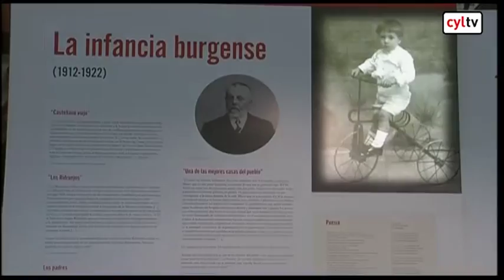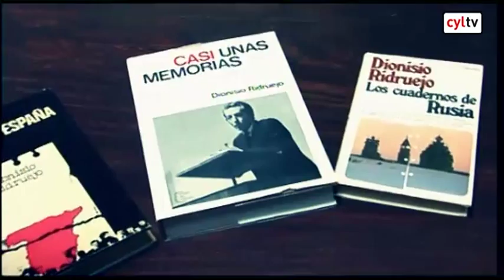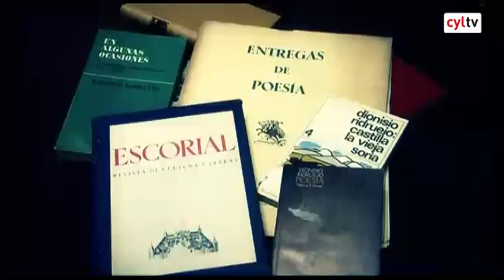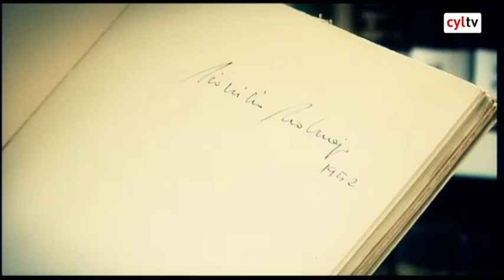Dionisio Ridruejo - Poeta y ensayista español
El Burgo de Osma (Soria), 1912 -- Madrid, 1975

Poeta y ensayista español perteneciente a la Generación del 36, la primera de la posguerra.

-Miembro destacado de Falange, rompió después con el régimen franquista lo que le llevó a ser desterrado, encarcelado y exiliado.

-Alumno de Antonio Machado, fue un honesto testigo de la realidad española.

Nació en El Burgo de Osma, en 1912, y murió en Madrid, en 1975. Poeta y ensayista español perteneciente a la primera generación de la posguerra o Generación del 36. La influencia de Antonio Machado, quien fue su profesor en Segovia, es notoria en su primer libro, 'Plural' (1935), que agrupó los poemas escritos desde 1929.

Amigo de José Antonio Primo de Rivera y miembro destacado de Falange, fue uno de los fundadores de la revista 'Escorial'. En la Guerra Civil se adhirió al bando franquista y su poética de esos años, de marcado formalismo, está marcada por su ideología, como se aprecia en el volumen 'Poesía en armas' (1940). Como voluntario de la división Azul estuvo en el frente ruso, y a su regreso publicó 'Cuadernos de la campaña en Rusia' (1944) y 'En la soledad del tiempo' (1944), en los que el tono de sus poemas ya no era exaltado sino melancólico; el cansancio y el vacío fueron los temas dominantes que, de alguna manera, presagiaron el cambio ideológico que se estaba produciendo en el autor.

Poco después rompió con el régimen franquista y renunció a sus cargos públicos; de su abierto pesimismo dio cuenta en 'Elegías' (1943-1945), publicado en 1948. Su posterior actitud crítica con el franquismo provocó su persecución, destierro interior, encarcelamiento y por último el exilio a Francia (1964); posteriormente dio cursos en universidades norteamericanas. En todos esos años continuó escribiendo una poesía de tipo intimista, sencilla y directa, que tuvo por motivos el paso del tiempo, la naturaleza, la amistad y el amor, y que en lo formal dejó atrás la tradición clásica y adquirió mayor libertad ('Cuaderno catalán', 1965; 'Cuadernillo de Lisboa', 1974).

Dionisio Ridruejo fue un honesto testigo de la realidad española, como quedó evidenciado en sus ensayos, entre los que destacan 'Escrito en España' (1962 y 1964), prohibido en su momento, y el póstumo 'Casi unas memorias' (1976). 'En Escrito en España' llevó a cabo un examen de su personal evolución política para analizar luego las limitaciones y el fracaso del régimen franquista, con el que había roto de modo progresivo pero irrevocable, uniéndose a las filas de la oposición democrática. Entre sus recopilaciones de ensayos y artículos en prosa figuran 'En algunas ocasiones' (1960), 'Entre literatura y política' (1973) y 'Sombras y bultos' (1974).

La poesía de Dionisio Ridruejo

La obra poética de Dionisio Ridruejo pasó por diversas etapas. En la primera, el autor cultivó una poesía prevalentemente elaborada que lucha entre la expresión barroca y la comunicación coloquial. Destaca, entre sus primeros poemarios, 'Primer libro de amor' (1939), en el cual el autor demuestra estar en posesión de un claro conocimiento de su propio mundo interior y de los medios líricos apropiados para expresarlo.

En una segunda etapa, la palabra de Ridruejo parece estar velada por una más íntima amargura, siendo los temas dominantes el amor y la guerra, a los cuales el poeta se aplica unas veces con extremada delicadeza de colores y dulzura de expresión, y otras con un tono crudo y vibrante, que es a un mismo tiempo de denuncia y condena. Son significativos de este período, por ejemplo, los dos cuadernos de 'Poesía en armas' (1940 y 1944). A esta misma época pertenece también En 'la soledad del tiempo' (1944), el libro de mayor desolación interior y, por lo tanto, el que manifiesta un contraste más acusado con sus composiciones juveniles.

El sentimiento de amargura y desengaño en relación con la vida y el mundo se exacerba en la tercera etapa del camino poético de Ridruejo, siendo aquí donde se encuentran las 'Elegías' (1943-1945), en las cuales el autor madura los contenidos de su poesía y, sobre todo, la forma destinada a expresarlos, obteniendo un verso clásico, de estrofa regular y perfección retórica.

Con posterioridad, paralelamente al mencionado cambio ideológico, se percibe un enfoque más narrativo de los temas, un mayor desarrollo de la reflexión y cierto apego al poema breve, a veces simple apunte, sin el empaque de su escritura anterior. De esta etapa final pueden destacarse títulos como 'Cuaderno catalán' (1965), 'Casi en prosa' (1972), 'Cuadernillo de Lisboa' (1974) y 'En breve' (1975).